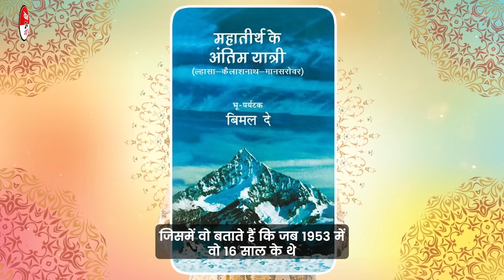एक रहस्यमयी संत बर्फ़ानी दादा जी | Varta24